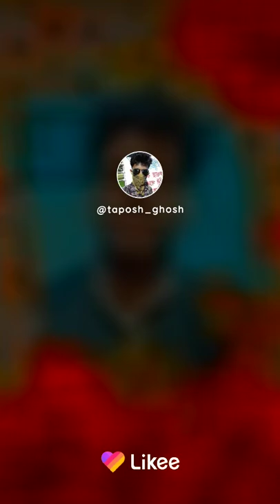18 February 2022